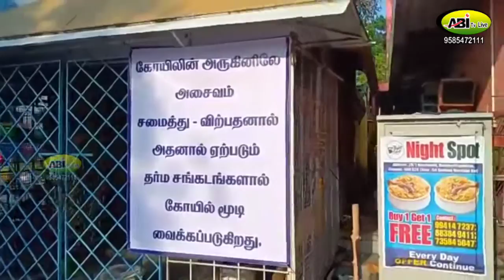விநாயகர் கோயிலுக்கு பூட்டு / ஏன்? எதற்கு? அர்ச்சகரின் அதிர்ச்சி தகவல்